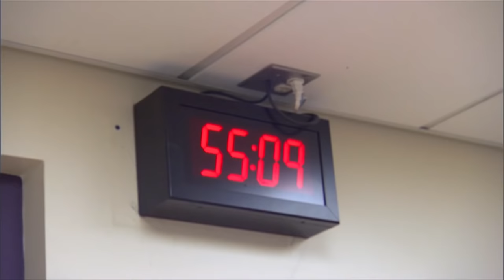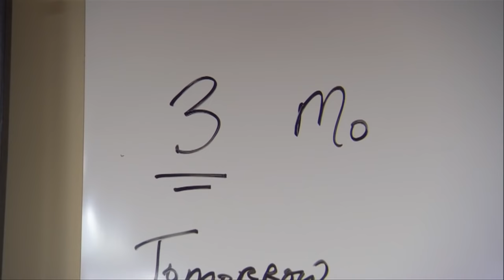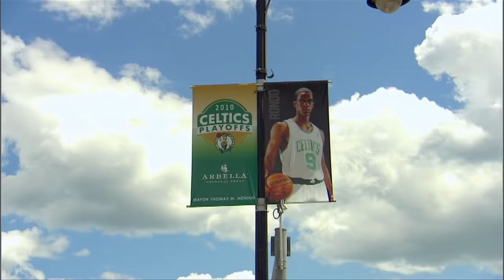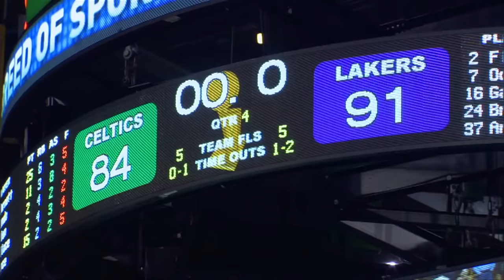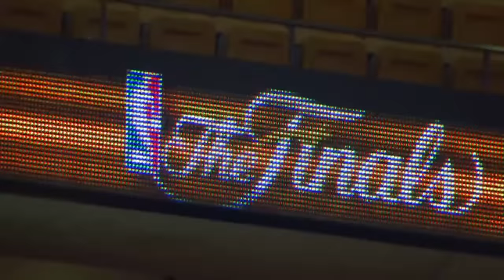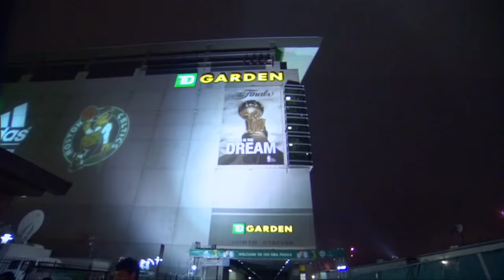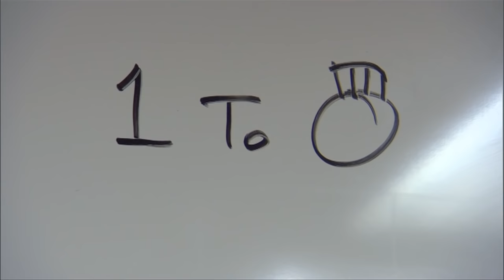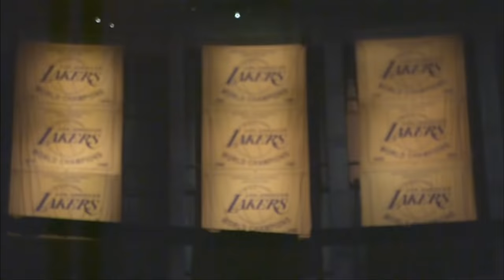Kobe Captures 5th NBA Title & Lakers 16th In Franchise History Vs. Celtics!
Relive the 2010 NBA Finals as Kobe Bryant and the Los Angeles Lakers capture the NBA championship!

For news, stories, highlights and more, go to our official